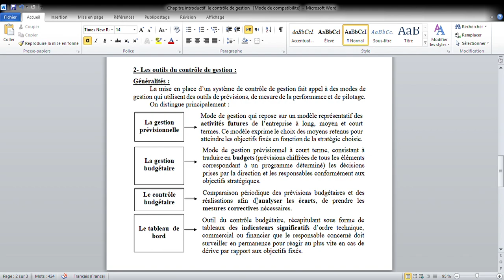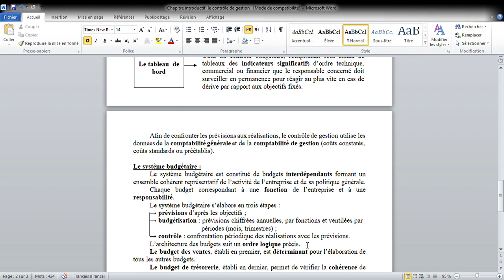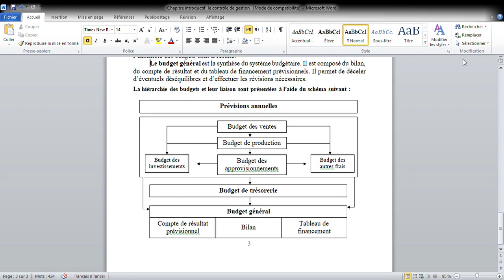Contrôle de gestion- budgets et tableau de bord : Les outils du contrôle de gestion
Généralités
Le système budgétaire :